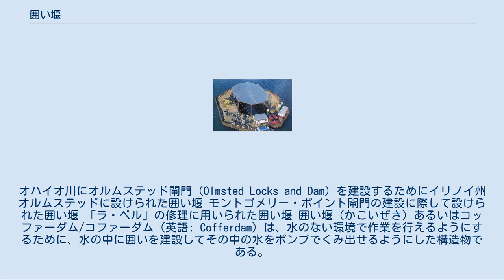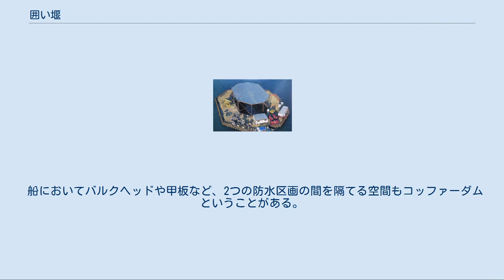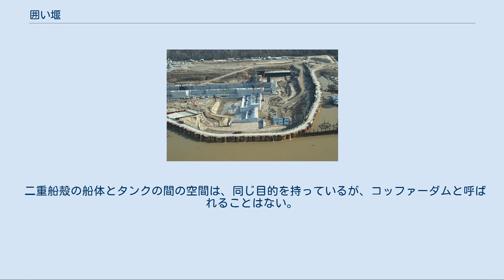囲い堰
オハイオ川にオルムステッド閘門 (Olmsted Locks and Dam) を建設するためにイリノイ州オルムステッドに設けられた囲い堰 モントゴメリー・ポイント閘門の建設に際して設けられた囲い堰 「ラ・ベル」の修理に用いられた囲い堰 囲い堰（かこいぜき）あるいはコッファーダム/コファーダム（英語: Cofferdam）は、水のない環境で作業を行えるようにするために、水の中に囲いを建設してその中の水をポンプでくみ出せるようにした構造物である。
一般的に石油プラットフォームや橋、ダムなどの建設と修理に用いられる。
囲い堰は通常鋼鉄を溶接して造られた一時的な構造で、典型的には作業終了後に撤去される。
シートパイル、外部の厚板、交差ブレースといったもので構成される。
 造船の分野でも船を修理あるいは改造するにあたって、乾ドックに船を収容することが現実的でない場合には囲い堰を使うことがある。
この例としては、船の延長工事といったものが挙げられる。
この場合、船は水上に浮かべたままの状態で船体を2つに分割する作業を行って、その間に船を延長するための新しい部分を挿入する。
船体自体に直接囲い堰を取り付けて、その中の水を抜き、そこに人間が入って船体のトーチ切断が行われる。
その後船体の前後を引き離して間に新しい船体の部分を挿入する際には、一旦囲い堰が取り払われる。
船体の前後と新しい部分を溶接してつなぎあわせる際に囲い堰が再び設置される。
これを行うのは高くつくことがあるが、乾ドックを使ってやるともっと高くつくことがある。
 囲い堰は、浅い水域で沈んだ船の修理に用いられることもある。
たとえばアメリカ海軍の戦艦メインや、ロベール＝カブリエ・ド・ラ・サールの探検に使われたラ・ベル (La Belle) などの例がある。
 2010年メキシコ湾原油流出事故において、石油流出を止めるために下部が開放された構造の100 トンのケーソンを深さ1 マイル以上の海底に沈めたが、これも囲い堰と呼ばれていた。
メタンが冷たい海水でメタンハイドレートを形成して原油の吸入口を塞いでしまったため、この作戦は失敗に終わった。
 船においてバルクヘッドや甲板など、2つの防水区画の間を隔てる空間もコッファーダムということがある。
船のコッファーダムは何もない空間であることもあれば、バラストを入れる空間であることもある。
船のコッファーダムは通常、石油や化学物質などがほかの機械室に侵入しないようにするために設置される。
互いに混じりあうと危険な反応を起こす物質を同じ船で輸送する際には、その間に1つかそれ以上のコッファーダムが必要である。
 二重船殻の船体とタンクの間の空間は、同じ目的を持っているが、コッファーダムと呼ばれることはない。